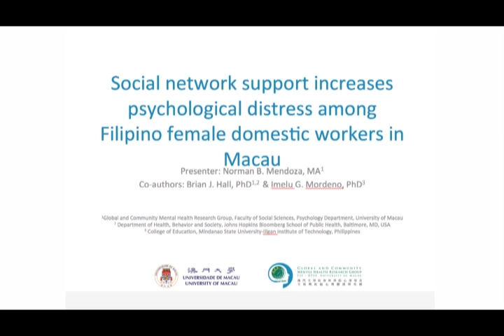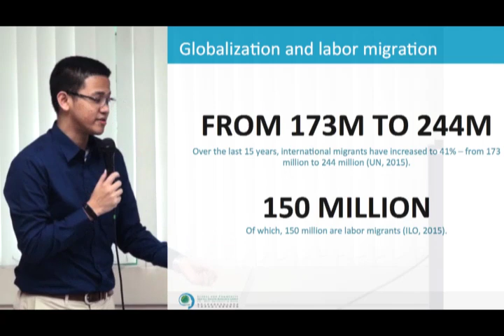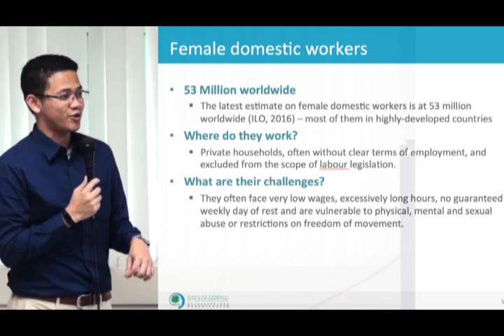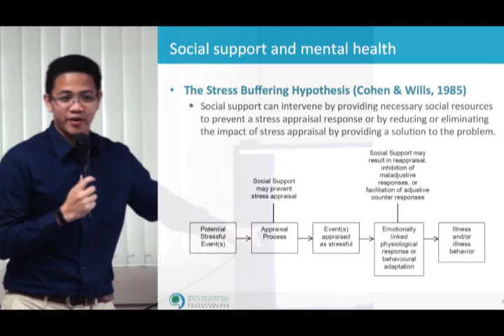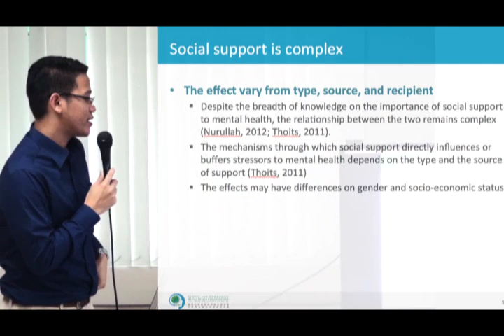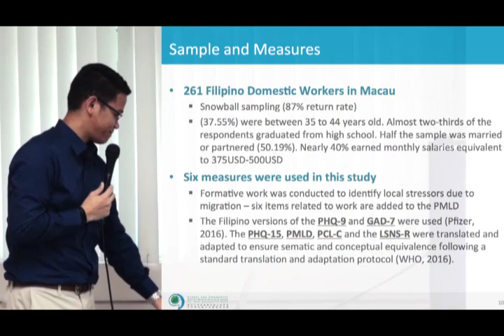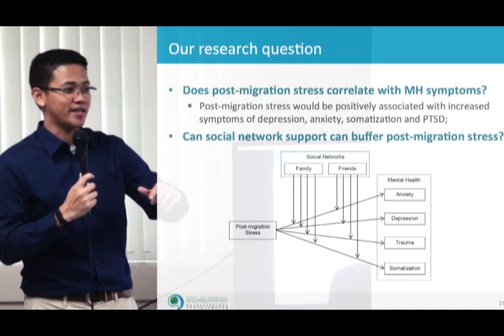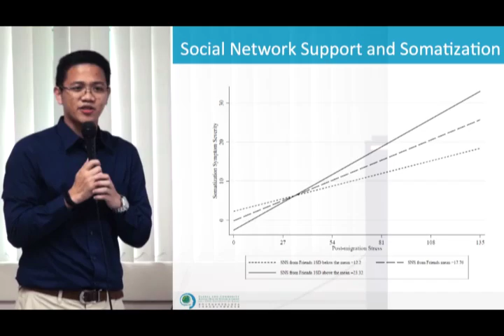PSYCH108 (1/2) by Norman Mendoza, University of Macau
Sikolohiyang Pilipino 108
Social network support increases psychological distress among Filipino female domestic workers in Macau
Presenter: Norman Mendoza
Co-authors: Brian Hall & Imelu Moderno